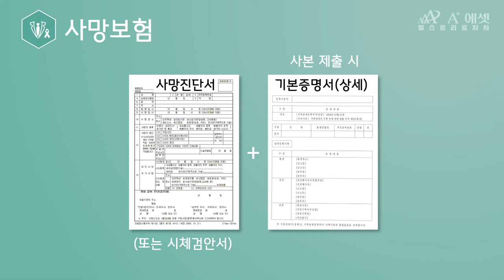[사망보험] 보험금청구 필요서류 안내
사망보험금 청구 시 필요한 서류들, 영상으로 안내드립니다.

[사망보험 청구 시 필요 서류]
-  사망진단서(시체검안서)원본 또는 사망진단서 사본+피보험자기본증명서(사망사실기재)

- (수익자 미지정시) 상속관계확인서류 ex)가족관계증명서, 혼인증명서 등
- (상속인이 다수인 경우) 상속인 각각의 위임장 및 인감증명서
- (재해사망인 경우) 재해입증서류
- (암사망인 경우) 진단서 및 진단사실 확인서류 ex)조직검사결과지, CT, MRI 등

*보험사마다 차이가 있을 수 있습니다

여러분의 편의를 위해 항상 힘쓰겠습니다.
감사합니다.

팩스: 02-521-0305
주소: 서울시 송파구 법원로 90, 파트너스II 707호
카카오톡 플러스친구: 에이플러스 에셋 월스트리트 지사 (검색 ID: wallst1004)